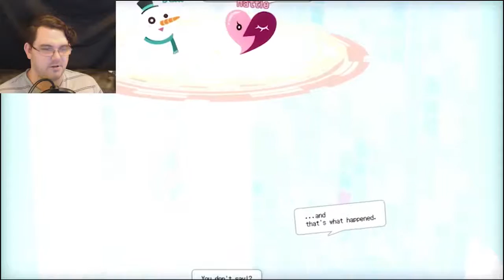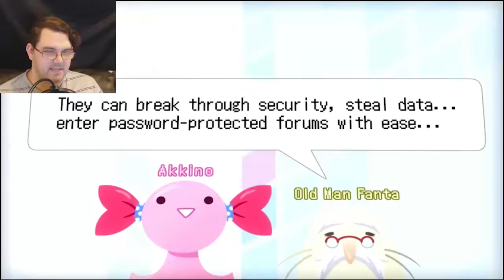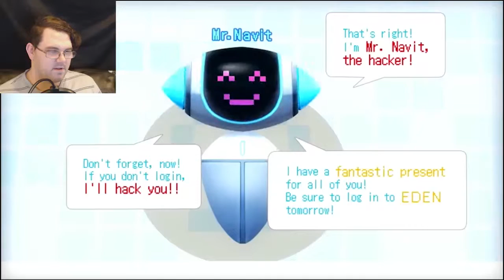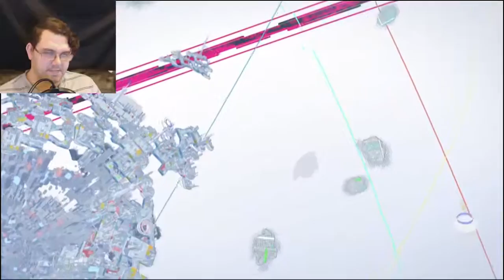Digimon Story Cyber Sleuth | Part 1 | Getting Through The Long Intro & Getting Terriermon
Sorry if this video had a lot of intro stuff the next part hopefully will be more action packed

If there is any games you guys would like to see me play leave a comment, i'll try my best to get around to playing it and uploading a video for it.

Player: Hellz
Editing & Graphics : Hellz & AriiConstance